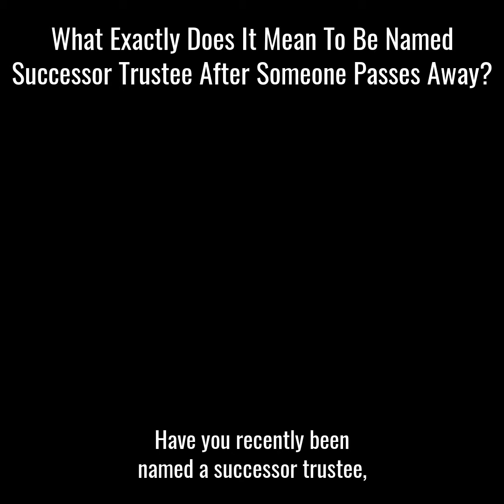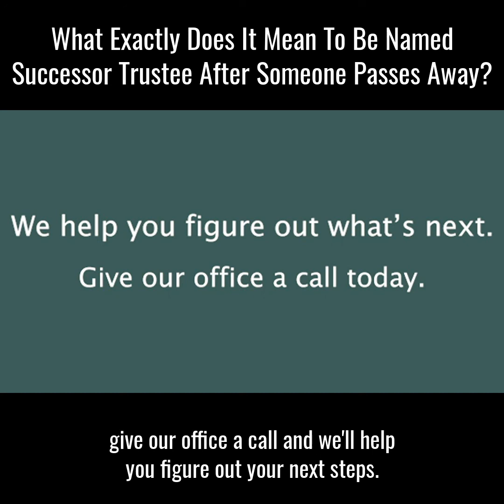What Does it Mean to be Named Successor Trustee?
A trust is like a box holding different assets or properties, and attached to that box is a set of rules or instructions. One of them has appointed you as successor trustee, which means you're responsible for following those instructions within the document, telling you what you need to do, who are the beneficiaries of those assets either now or in the future, and how you're supposed to manage them going forward. So if you're not sure about your responsibilities, make sure that you meet with a qualified Estate Planning attorney that can help you understand that document thoroughly and make sure what your instructions are.

At Carolina Family Estate Planning, we understand that creating an estate plan is not the easiest topic to discuss. Perhaps the discussion started after a major life change, like a birth in the family or a loved one’s move to a nursing home. Regardless of the reason, rest assured that our firm is dedicated to providing members of the communities of North Carolina with extensive resources to help you make the best decision for you and your family.

Learn every aspect of how to completely plan an estate in North Carolina:

Wills, Trusts, and Estate Planning
Alzheimer's Planning
Asset Protection
Medicaid and Long-Term Care
Veterans’ Aid & Attendance
Executors, Trusts & Probate
Protecting Minor Children
Resources for People with Disabilities